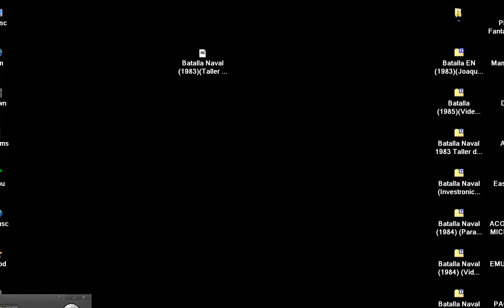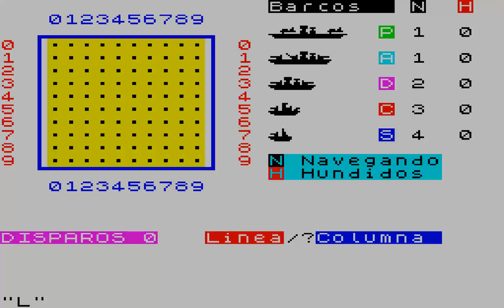Batalla Naval In 1983 ~ BATTLESHIPS Taller de Aplicaciones Informaticas SINCLAIR ZX SPECTRUM